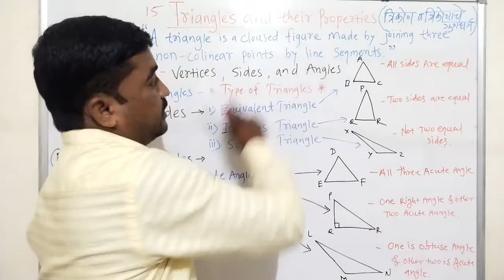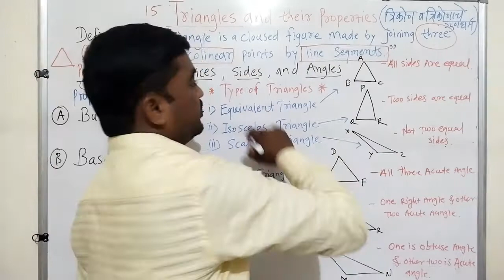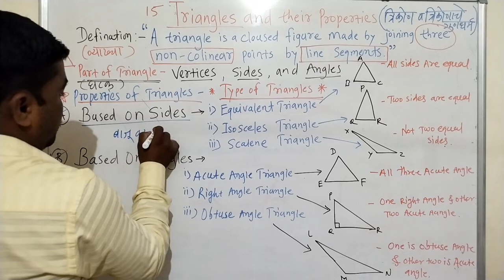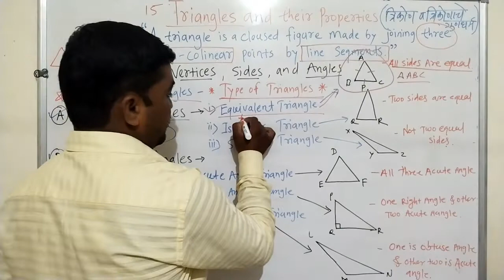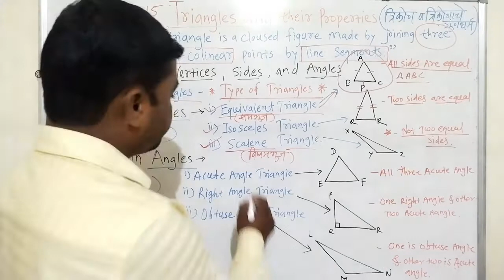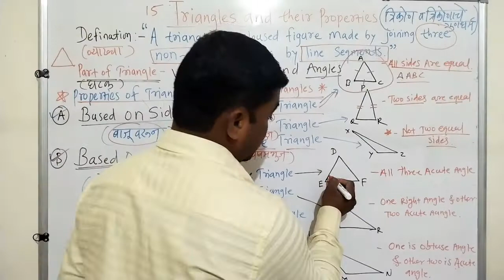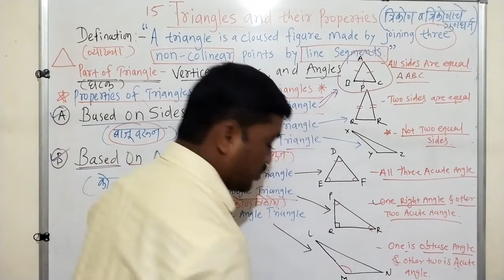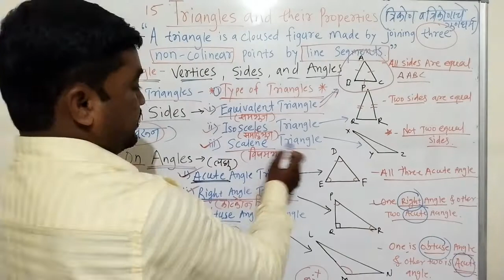15. Triangles and their Properties, त्रिकोण आणि त्रिकोणाचे गुणधर्म, definition,type of triangles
15. Triangles and their Properties, त्रिकोण आणि त्रिकोणाचे गुणधर्म, definition of triangle ,type of triangles, based on sides and based on angles.page no 77and 78 6th maths .